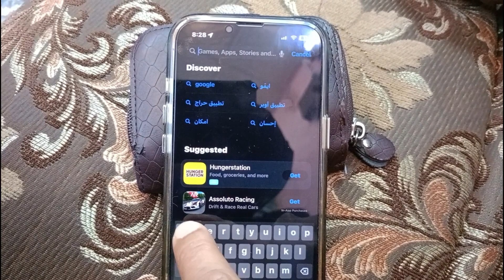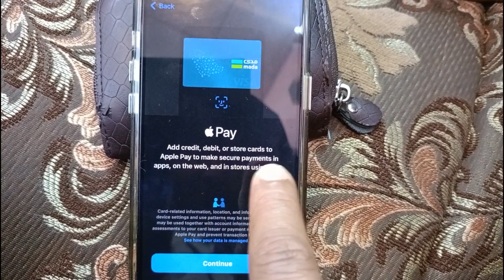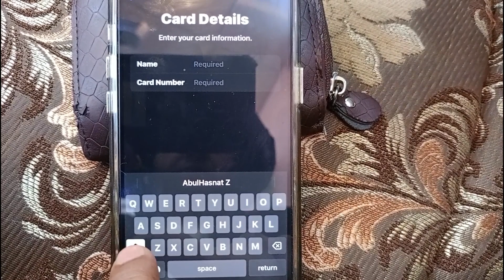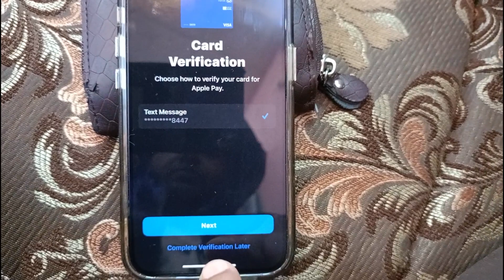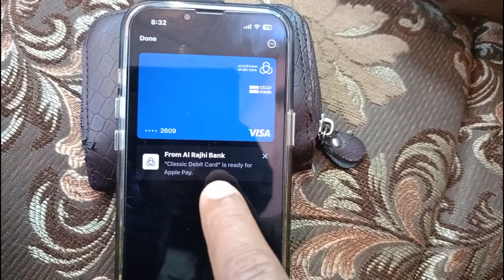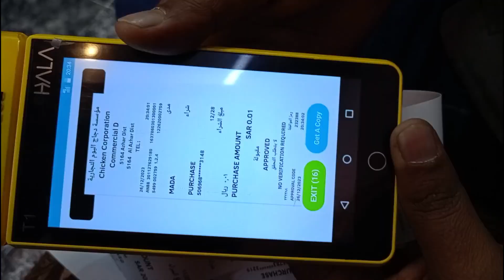how to use wallet app on iphone || how to create Google Wallet Account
ہیلو دوستو میرا نام عمران ہے اور آج اس ویڈیو میں بتایا گیا ہے کہ (  apple wallet app how to use ) اس لیے اس ویڈیو کو مکمل دیکھیں شکریہ ❤️🙏

हेलो फ्रेंड्स मेरा नाम है इमरान और आज इस वीडियो में ये बताया गया है कि ( apple wallet app how to use ) तो प्लीज़ इस वीडियो को पूरा जरूर देखें आप का शुक्रिया ❤️🙏

about video

Hello friends my name is Imran and today in this video it has been told that ( apple wallet app how to use ) so please watch this video completely thank you❤️🙏

your question
how to use apple pay
how to fix apple wallet app on iphone apple wallet
apple pay how to use
apple wallet app how to use
how to fix wallet app not working on iphone
how to add card in apple wallet
how to add ticket to apple wallet
how to find missing apple wallet app on iphone ipad ipod
how to set up wallet on iphone
apple wallet how to use
how to add ticket to wallet on iphone
how to add ticket in wallet on iphone
how to setup apple pay on iphone
google wallet
how to use google wallet
google how tos
google pay
how to use google pay
google wallet how to pay
how to fix google wallet
google wallet how to fix
how to add plane tickets to google wallet
create google wallet
google wallet account
google pay how to use
how to create wallet
how to use google pay nfc payment
how to create a digital wallet
how to google wallet lock screen
google wallet how to set lockscreen
google
google wallet
digital wallet
google wallet samsung
google wallet tutorial
galaxy s23 google wallet
wallet
google wallet vs samsung wallet
google how tos
wallet google
google wallet app
google wallet 2023
create google wallet
google wallet new app
google wallet account
google wallet features
google wallet hands-on
video link

hashtag